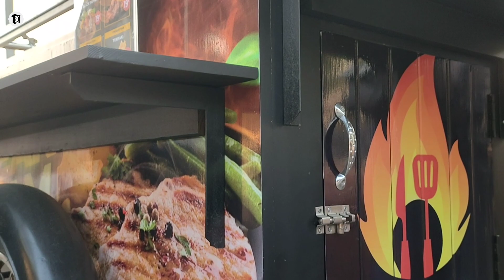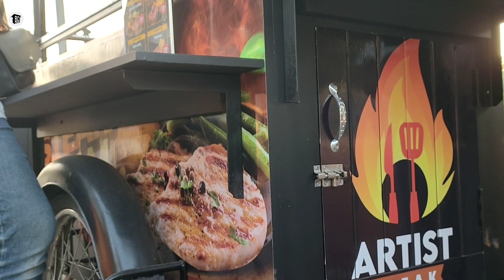TUTORIAL ‼️ MEMBUAT GEROBAK SEPEDA SENDIRI | GEROBAK SEPEDA ONTHEL UNTUK JUALAN KELILING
video ini berisi cara membuat gerobak jualan Dengan usaha modal kecil menjanjikan menggunkan desain Gerobak minimalis  bukan hanya itu video ini juga memberi inspirasi   desain booth jualan kekinian , gerobak jualan modern, booth container minimalis, desain booth  minimalis , booth custom , gerobak dari kayu , untuk biaya pembuatan booth container bisa bikin booth murah dan juga bisa membuat gerobak jualan modern lainya,